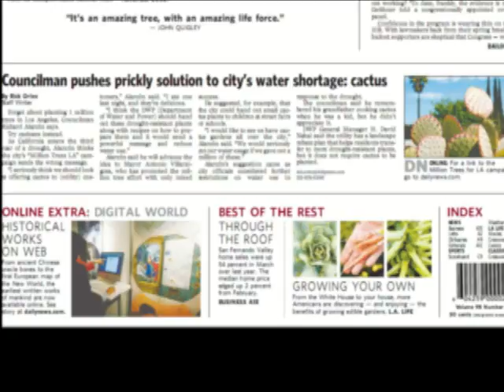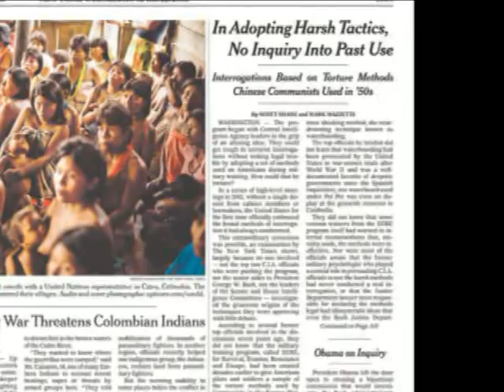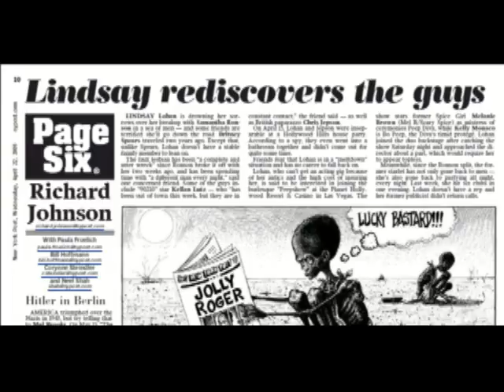Pat's Papers - April 22, 2009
Pat Kiernan takes a look at the best newspaper stories every weekday On today's agenda: Lindsay Lohan likes boys again, Rod Blagojevich is denied a chance at reality stardom and a look at Earth Day from around the country.